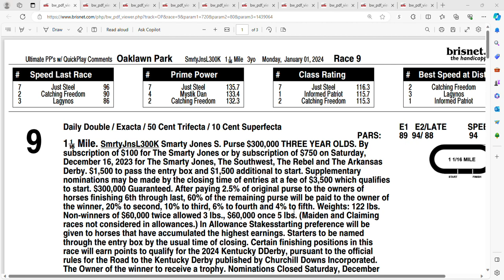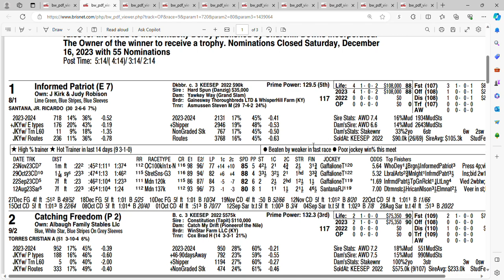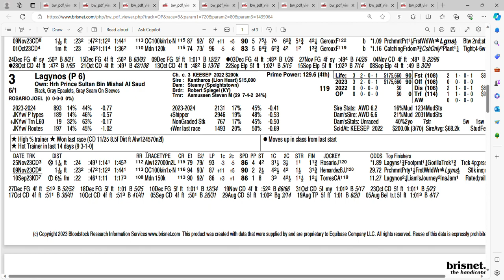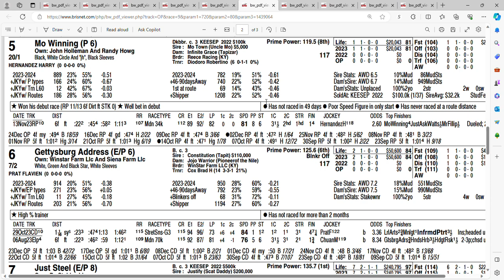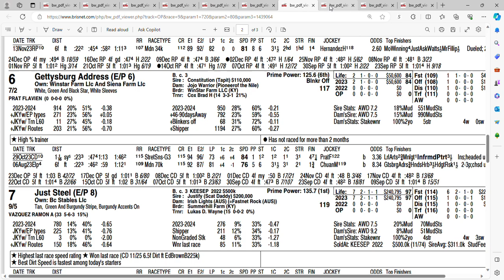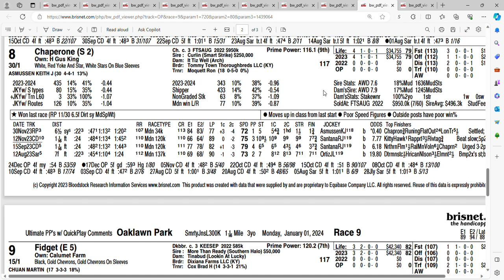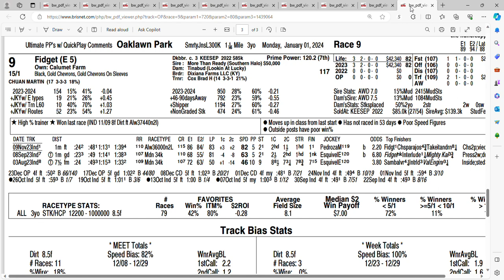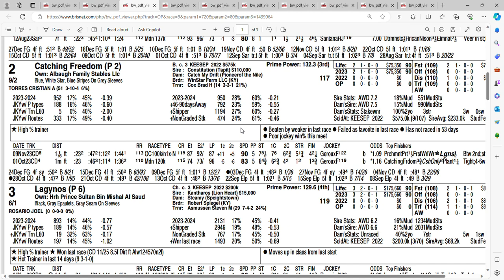2023 Smarty Jones Stakes Picks and Analysis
Picks and analysis for the Smarty Jones Stakes at oaklawn Park
kentuckyderby prep race.